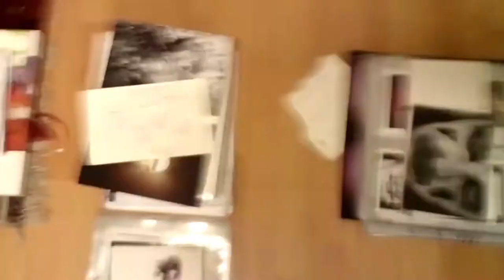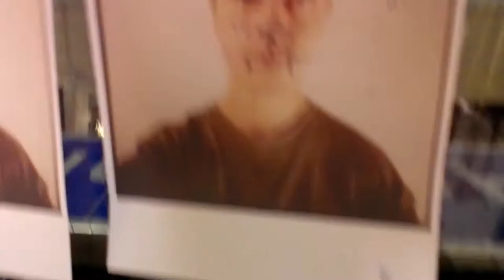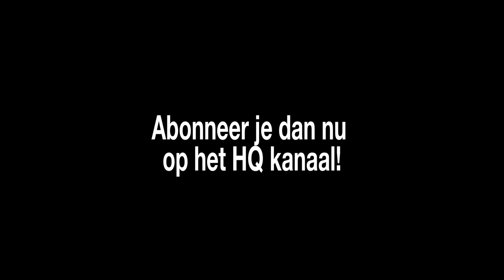Week 48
WEEK 48 - Belangrijke mededeling

Deze week in Vlonderdag. Een belangrijke mededeling. Vli Vla Vlonderdag. Je ziet vliegende beesten die Duits praten. Tobias is aan het voorbereiden voor de masterclass in Parijs. Je hoort de geluiden van de Turbopoliep. Een belangrijke vraag met als jullie een idee hebben jullie deze hebben jullie dit aan ons kunnen mailen. Klap geluiden en slagen. Dode muizen op sterk water.

HQ aka Headquarters heeft zijn basis in Osdorp, Amsterdam, Netherlands. Het is een vlog als bestrijdingsmiddel tegen de algehele onzin en om enigszins een inzichtje te krijgen in de dagelijkse shit van 4 kunstenaars. Naam en toenaam: Matt Chaim de Groot, Jonat Deelstra, Devon De Koning, Tobias Asser